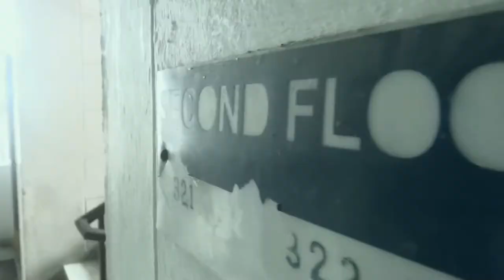The V-Street Murder Teaser PAR2 films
A Detective thriller :D All new artists.. tried a new thing !
Movie will be soon on the board.. :D